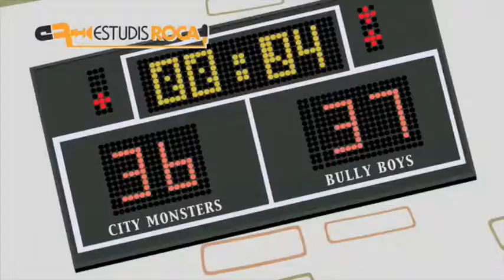CITY MONSTERS CLIPS.m4v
Scenes form the cartoon show City Monsters. Music written by David Gonzalez in DvMUSIC studios, Barcelona.